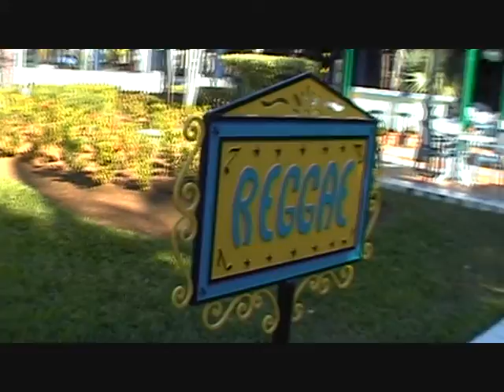RIU PALACE TROPICAL BAY, NEGRIL, JAMAICA FEB 2008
An all inclusive hotel on the outskirts of Negril, Jamaica. The hotel is situated in Bloody Bay, not to be confused with the 7 mile beach which is 2 miles away from this hotel. The beach has 2 RIU's. Tropical Palace and Club. You can walk on the beach from one to the other. There are also other hotels situated on this beach.